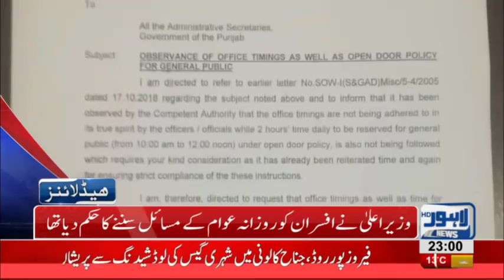11 PM Headlines Lahore News HD – 19th December 2018